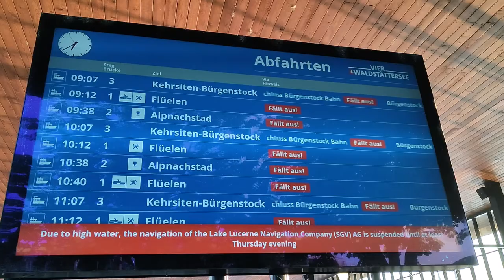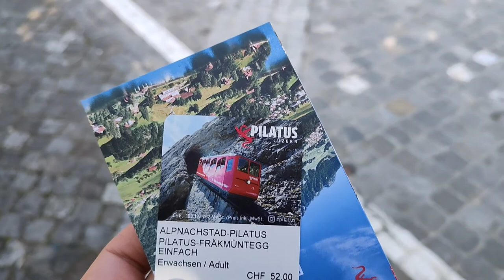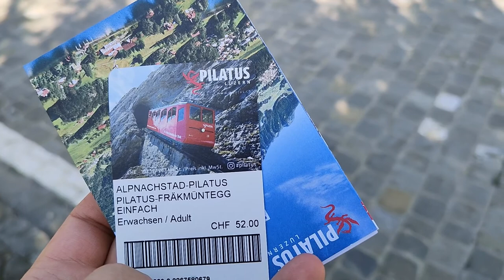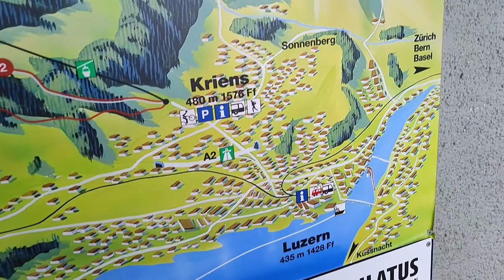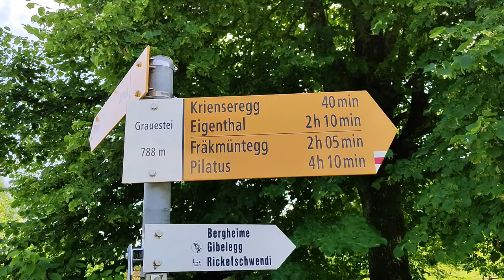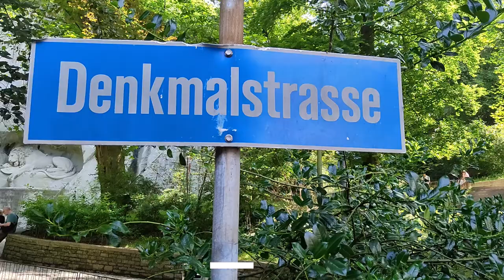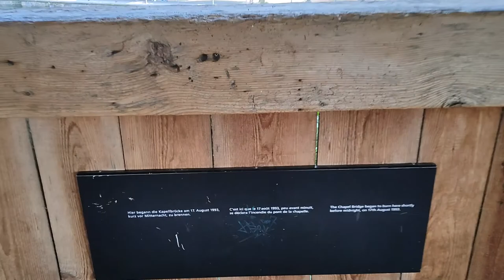#7 [VLOG] Szwajcaria: Lucerna, Pilatus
Włóczęga po szwajcarskiej Lucernie i górzystej okolicy. Przejazd najbardziej stromą koleją świata i niegdyś najdłuższym drogowym tunelem globu.